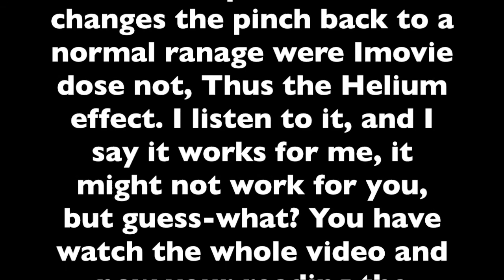The Killing of The Amazing Atheist by TJ Kirk. The future of Social Media.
It's not really click bait, but one must always ask why would I make such a galim.

Video for Reference. The death of the Amazing atheist.